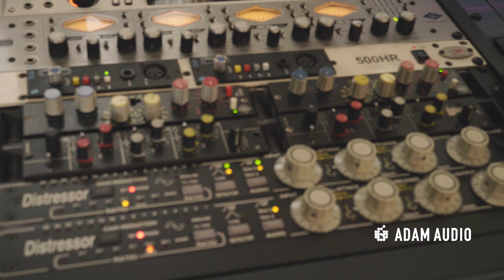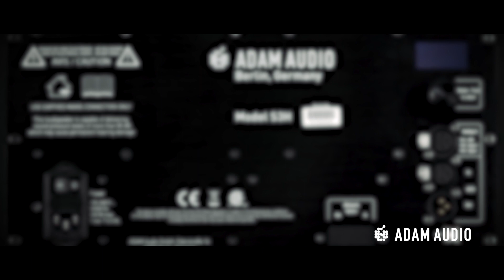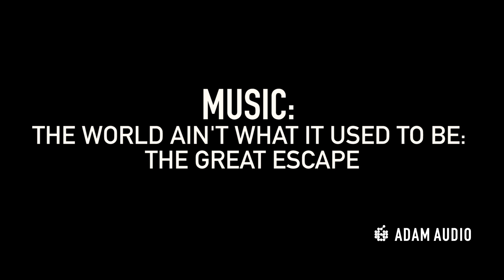Producer / Engineer Kristian Nord & the S3H | ADAM Audio User Story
Composer, engineer, musician & engineer Kristian Nord of Nordmeister & The Great Escape sits down with ADAM Audio, discussing how he utilizes his creative talents, both with producing albums, and with music for TV & advertisments, working with BMW, Mercedes-Benz & many more.

These creative endavours require versatility and inspiration, leading him to the ADAM S3H Midfield monitors. The ADAM S3H delivers a wide, immersive stereo image along with a deep low-end response, allowing Kristian to work on any number of different projects at a moments notice and without hesitation.